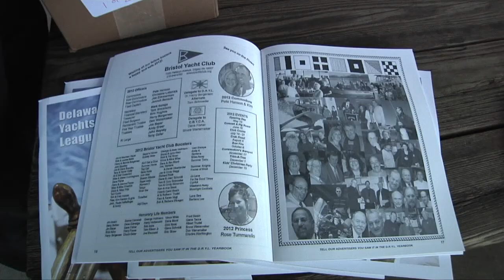Bristol Yacht Club Opening Day, Bristol, PA. May 13, 2012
Our 2012 opening day ceremony and event. I have been a member of this club for over 5 years and enjoy the opportunities the club provides. "I wouldn't join any club that would have me as a member." Groucho Marx, not me... Sailboat and power boats can be seen

Producer
Alexander Bruce Klein

Additional Music
Buy out Library